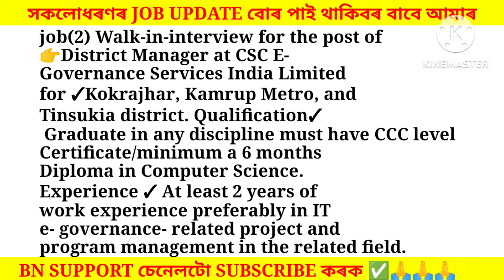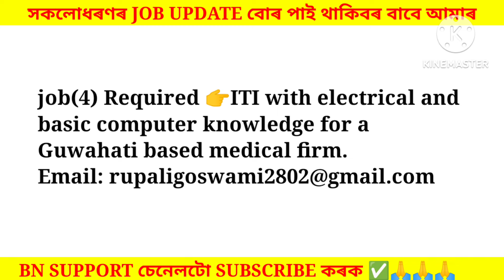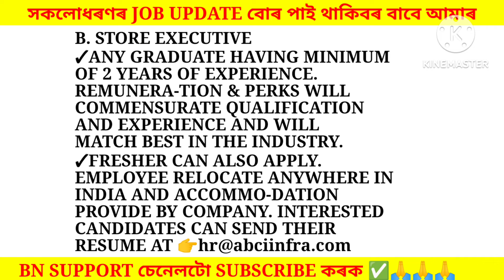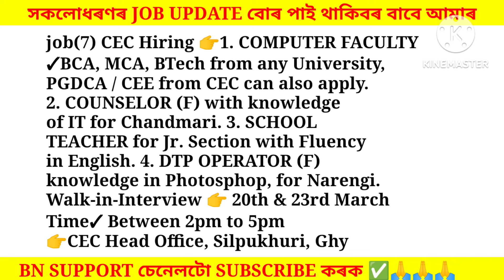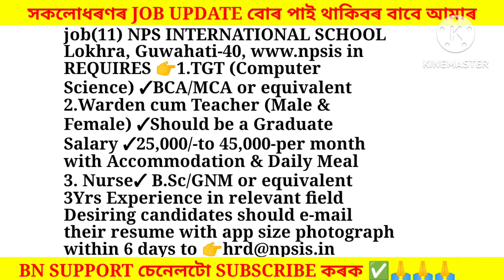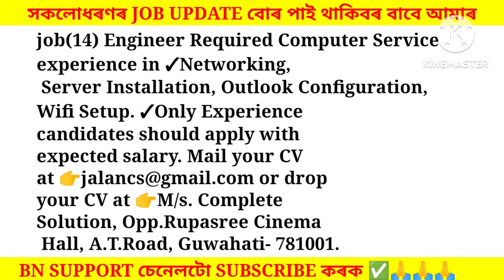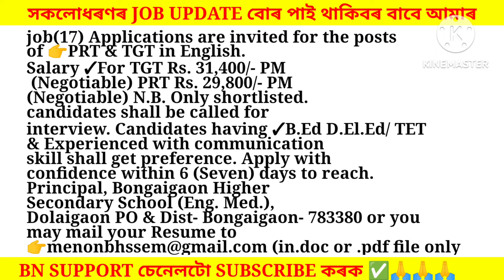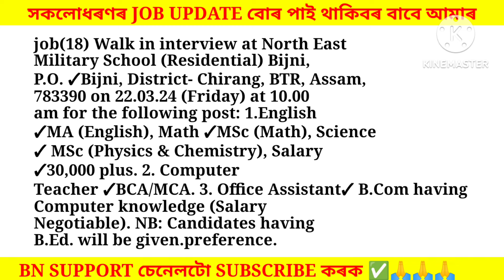Assam Private Jobs 2024 | Private Job in Assam | Assam job news Today | Assam job information #647